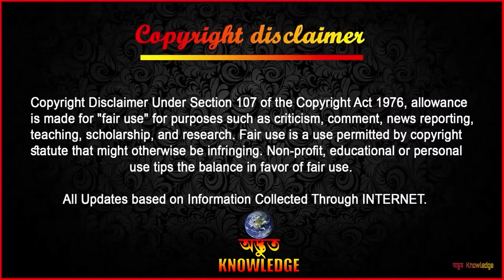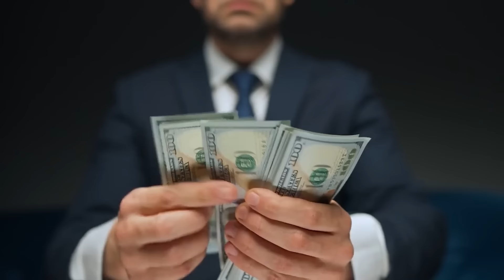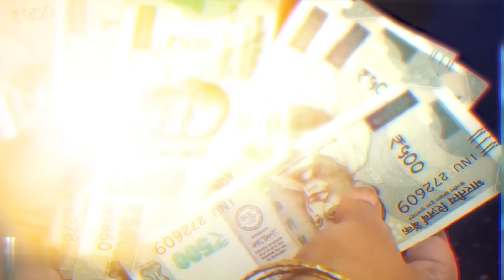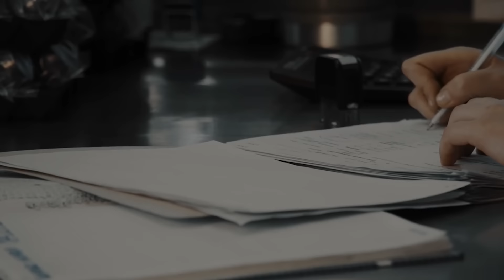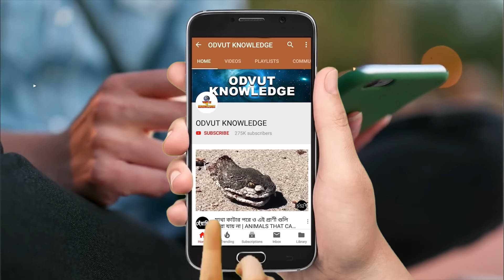আরজি কর তিলোত্তমা কাণ্ডের গোপন রহস্যময় তথ্য | RG Kar Hospital Doctor murder case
Anti-Piracy Warning:-
This content is copyrighted to Odvut Knowledge. Legal action will be taken against those who violate the copyright of the following material presented.